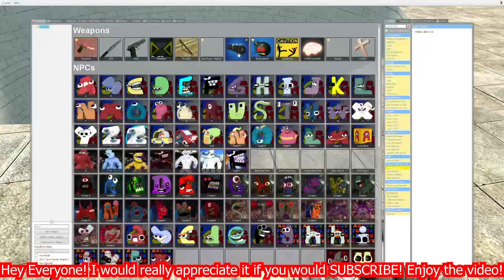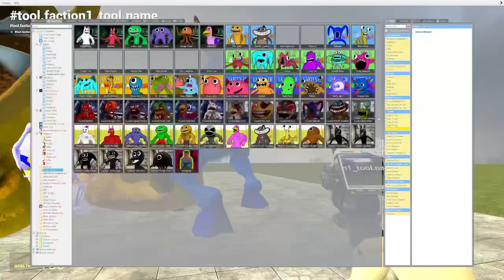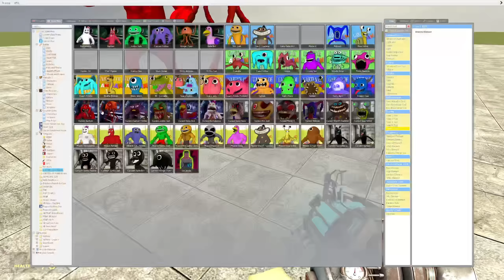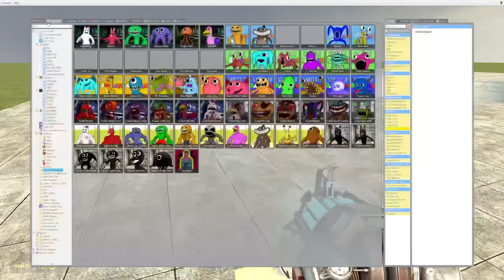SPARTAN KICKING ALL GARTEN OF BANBAN 1-4 FAMILY in Garry's Mod!